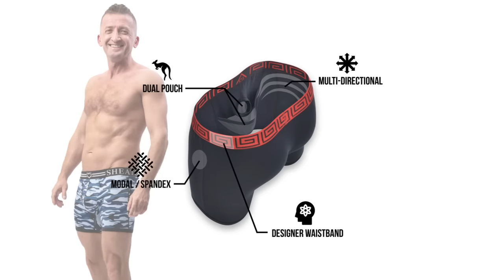"YOUR WELCOME" with Michael Malice #273: Gabriel Shipton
Michael Malice (“YOUR WELCOME”) is joined by Julian Assange’s brother, Gabriel Shipton, to discuss the manufactured lies about Julian, why Wikileaks is such a threat to the politically corrupt, and the insane measures that powerful people will take to silence Julian and his supporters.